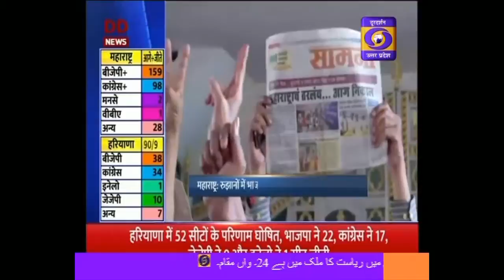शिवसेना ने किया बेहतर प्रदर्शन II Khabarein , 05:00 PM, 24.10.19